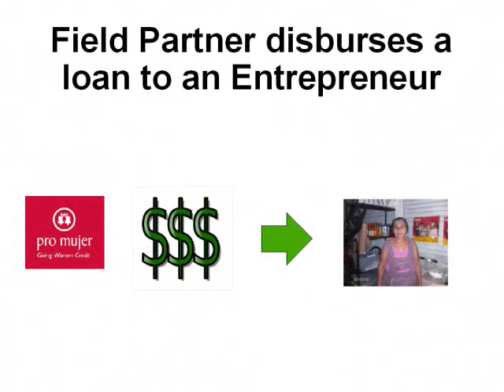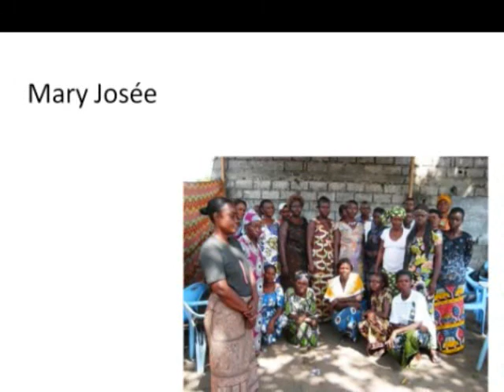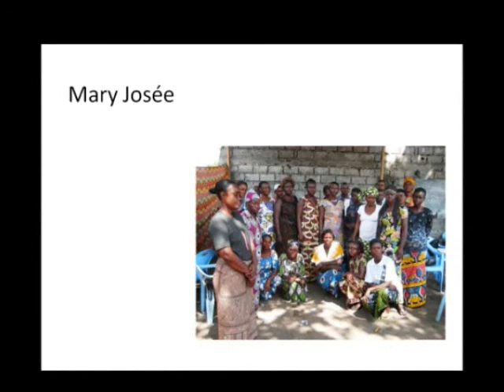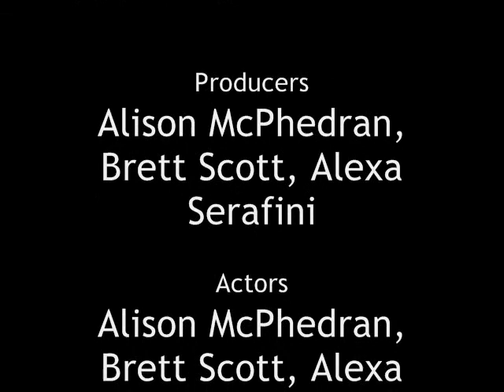Kiva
Kiva- Loans That Change Lives